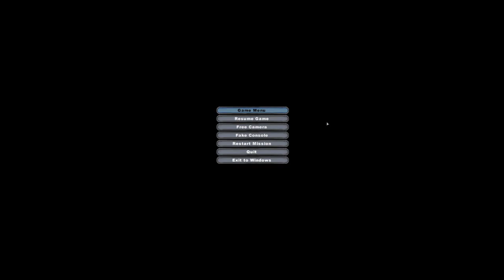semi-random title (SW:BF II)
no links to relevant material
Archer01's AI Hero Support Mod
Ai units per team 19
Ai difficulty level elite
Unlock hero timer 120
Assign to worst player
Hero respawn 120
Reinforcements 300
Timer 25
poor video description